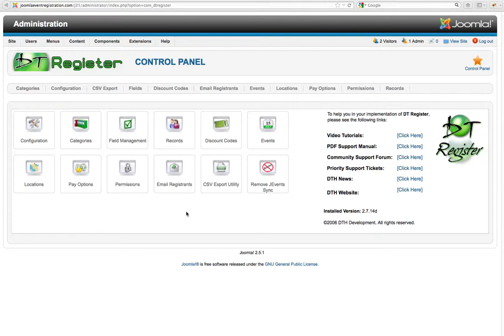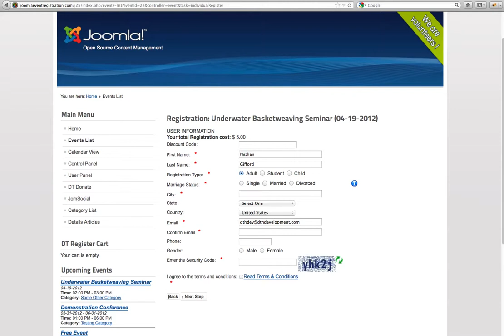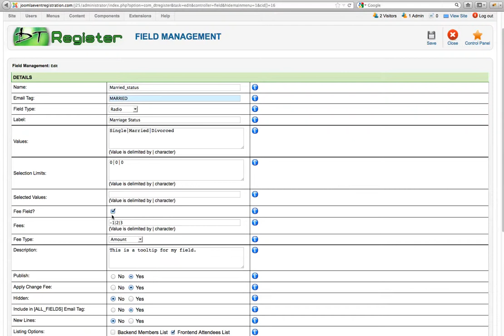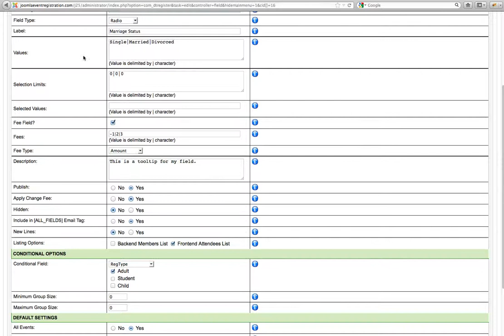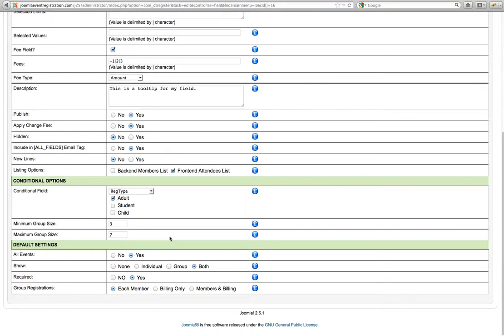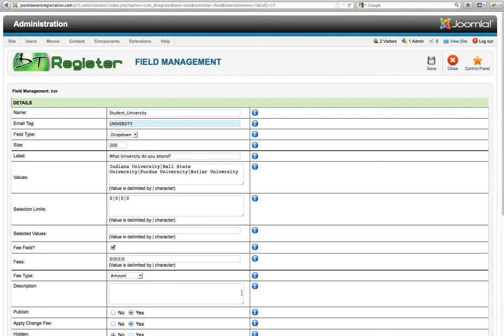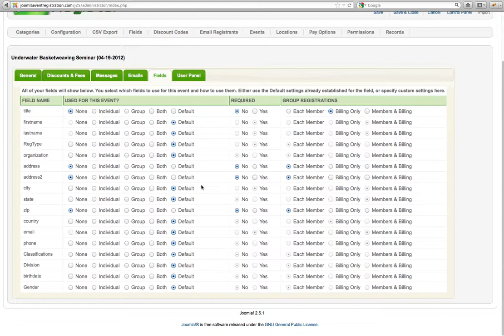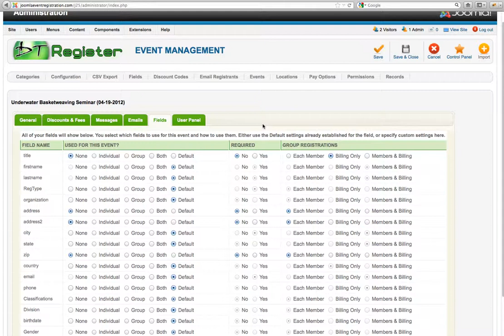DT Register: Conditional Fields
Conditional fields brings a level of flexibility and power to DT Register that you can't find elsewhere for Joomla event registration and booking. In this video, you'll see examples and setup for conditional fields.